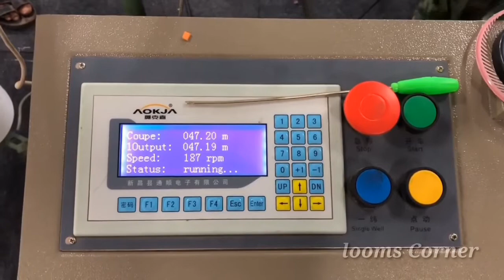Sunrise Rapier Shuttle less Loom(200 Rmp)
If you want to broadcast your company ads on this channel.

Explanation :
rapier loom is a shuttleless weaving loom in which the filling yarn is carried through the shed of warp yarns to the other side of the loom by finger-like carriers called rapiers.
A stationary package of yarn is used to supply the weft yarns in the rapier machine. One end of a rapier, a rod or steel tape, carries the weft yarn. The other end of the rapier is connected to the control system. The rapier moves across the width of the fabric, carrying the weft yarn across through the shed to the opposite side. The rapier is then retracted, leaving the new pick in place.
In some versions of the loom, two rapiers are used, each half the width of the fabric in size. One rapier carries the yarn to the centre of the shed, where the opposing rapier picks up the yarn and carries it the remainder of the way across the shed. The double rapier is used more frequently than the single rapier due to its increased pick insertion speed and ability to weave wider widths of fabric.
The housing for the rapiers must take up as much space as the width of the machine. To overcome this problem, looms with flexible rapiers have been devised. The flexible rapier can be coiled as it is withdrawn, therefore requiring less storage space. If, however, the rapier is too stiff then it will not coil; if it is too flexible, it will buckle. Rigid and flexible rapier machines operate at speeds ranging from about 200 to 260 ppm, using up to 1,300 metres of weft yarn every minute. They have a noise level similar to that of modern projectile looms. They can produce a wide variety of fabrics ranging from muslin to drapery and upholstery materials.
Newer rapier machines are built with two distinct weaving areas for two separate fabrics. On such machines, one rapier picks up the yarn from the centre, between the two fabrics, and carries it across one weaving area; as it finishes laying that pick, the opposite end of the rapier picks up another yarn from the centre, and the rapier moves in the other direction to lay a pick for the second weaving area, on the other half of the machine. The above figure shows the action on a single width of fabric for a single rigid rapier system, a double rigid rapier system, and a double flexible rapier system .
Rapier machines weave more rapidly than most shuttle machines but more slowly than most other projectile machines. An important advantage of rapier machines is their flexibility, which permits the laying of picks of different colours. They also weave yarns of any type of fibre and can weave fabrics up to 110 inches in width without modification.